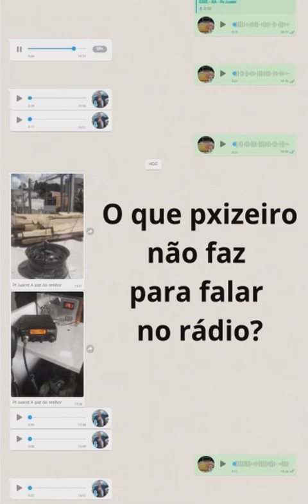Px zeiro PX2J1953 fez de tudo para falar com alguém no PX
Seja simpático(a) e gentil. Precisamos nos unir para criar um ambiente acolhedor. Vamos tratar todos com respeito. Discussões saudáveis são naturais, mas seja gentil e educado(a).É proibido discurso de ódio ou bullying.
Todos devem se sentir seguros.
O bullying de qualquer tipo não é permitido, e comentários degradantes sobre raça, religião, cultura, orientação sexual, gênero ou identidade não serão tolerados.
É proibido promoção ou spam. Proporcione às outras pessoas deste grupo mais do que você obtém dele. Autopromoção, spam e links irrelevantes não são permitidos.Respeite a privacidade de todos. A participação no grupo requer confiança.
Anuncie.
Aquilo que não lhe serve ou não usa mais que. Esteja em ótimo estado de conservação ou a sua prestação de serviços.
Sempre tem alguém em algum lugar querendo usar seu produto ou precisando dos seus serviços.
Procure comprar apenas em lojas conhecidas, indicadas por amigos, parentes, ou através
( whatzapp) a fim de conferir sua existência.